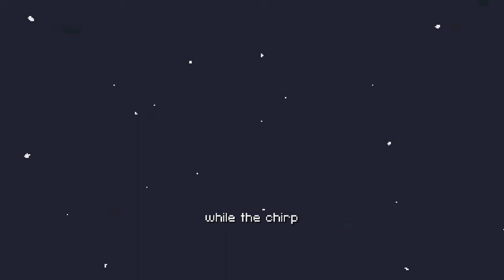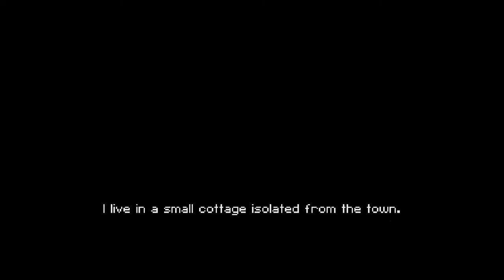Calm Time - Keep calm and die my darling